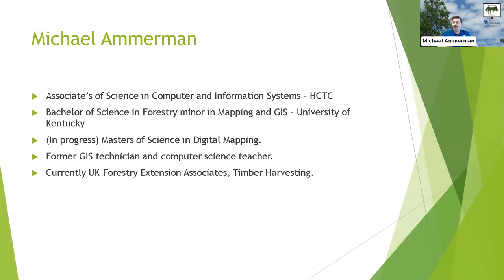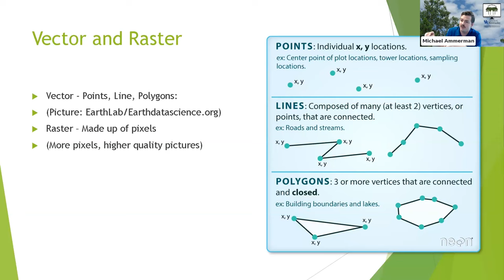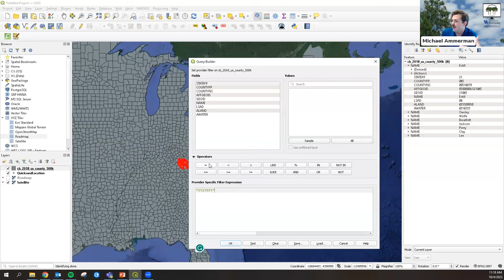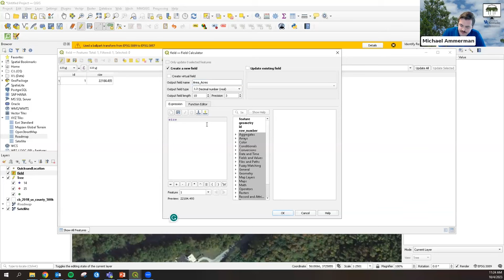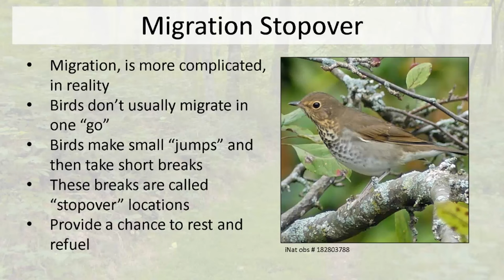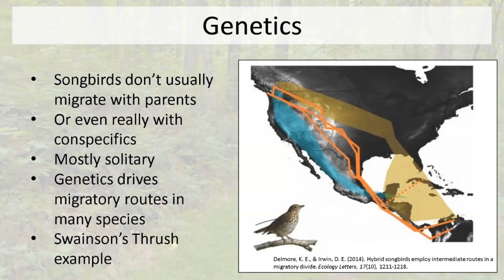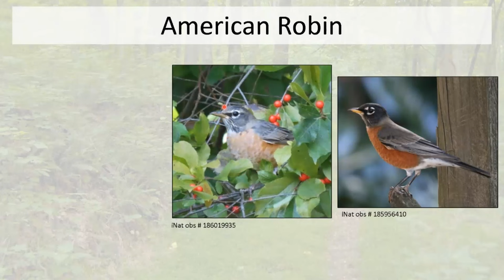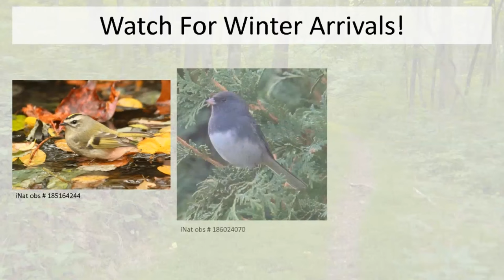Fall Migratory Birds - From the Woods Today - Episode 171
In this episode of From the Woods Today, Dr. McNeil discusses a few of the common birds that we can see during fall migration in the woods across Kentucky. We also have the first installment of a new series about mapping and geographic information systems (GIS). 10.4.23.